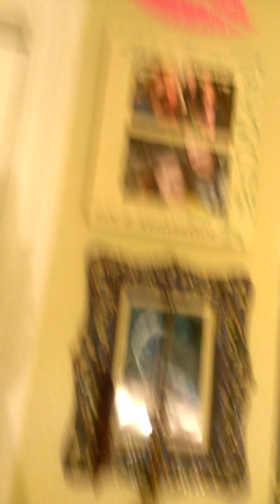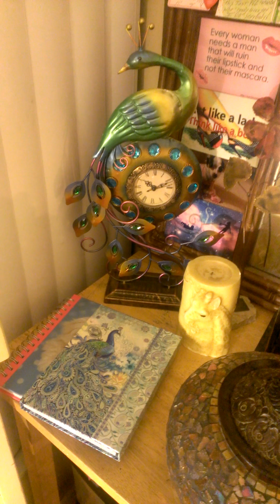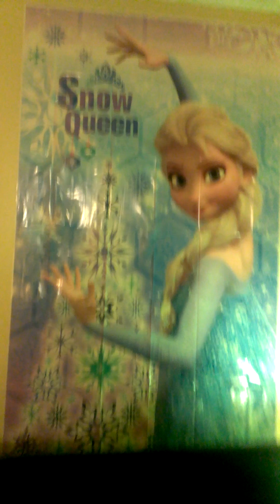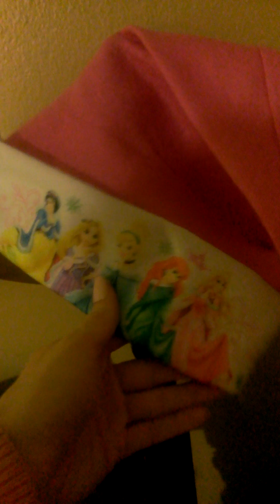Bedroom Tour During The Holidays ! - Shannon Guffey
Hi Hunny Bunnies!:) Come on a little Tour Of my room And See Our Tree This Christmas, 2015! I'am So Very Thankful for the year that just Passed & Soo excited about the New Year!!!:)